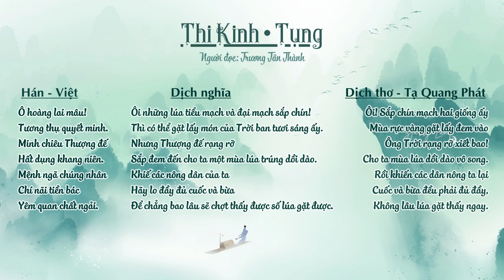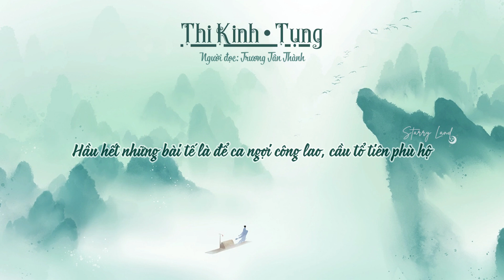[Vietsub] Nghe Trương Tân Thành đọc thơ - Thi Kinh • Tụng